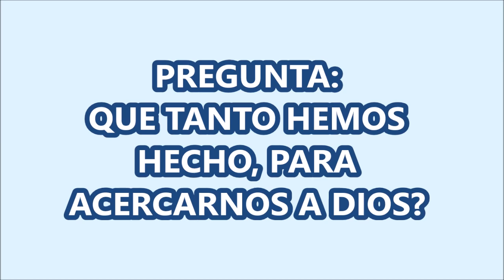El Dificil camino al Cielo #11 QUE HACEMOS PARA ACERCARNOS A DIOS QUE LUGAR DAS A DIOS EN TU VIDA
QUE HACES TU PARA ACERCARTE A DIOS?

PARA PODER RESPONDER A ESTA PREGUNTA, DEBERÍAMOS ESCUCHAR UN POCO ESTE MENSAJE PARA DARLE SENTIDO A LA IMPORTANCIA DE CONOCER A DIOS, ACEPTARLO Y VIVIR SEGÚN LA LEY DIVINA. CIERTAMENTE CUESTA MUCHO, PERO CUANDO SE BUSCA LA AYUDA DE DIOS, SUCEDEN COSAS MARAVILLOSAS QUE NOS AYUDAN A SOPORTAR LOS SACRIFICIOS Y PERSEVERAR POR VIVIR A LA MANERA DE CRISTO, CUYA LEY SE BASA EN EL AMOR, LA MISERICORDIA Y EL PERDÓN.

ESCÚCHALO ATENTAMENTE Y LUEGO EVALÚA TU PROPIA RESPUESTA. DEJA QUE DIOS GUIE TUS PASOS, SOLO ABRELE TU CORAZON Y DEJALO QUE ACTUE EN TI.